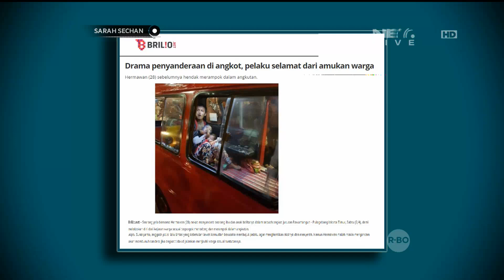Hadiah Terbaru yang Kece dari Sarah Sechan